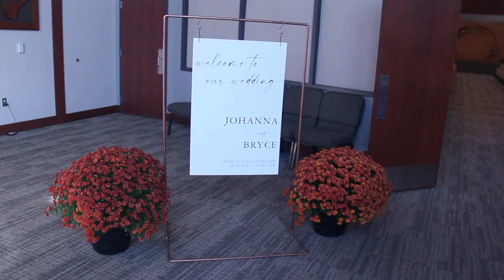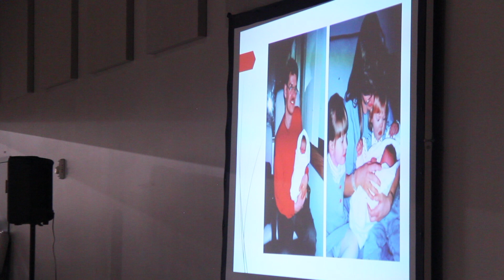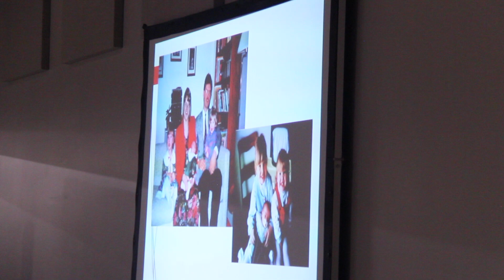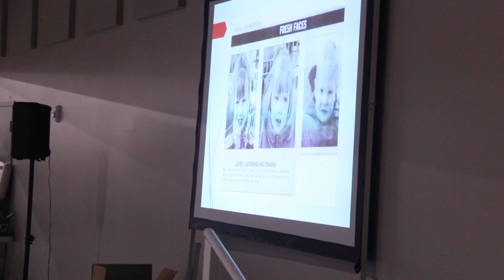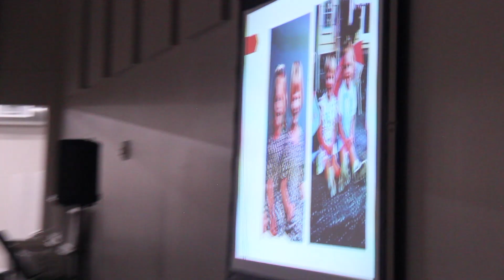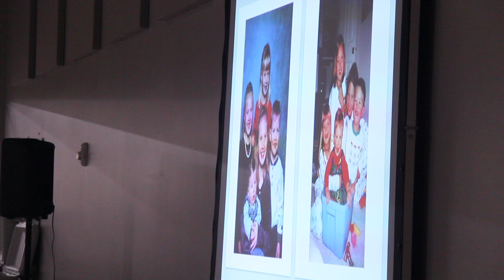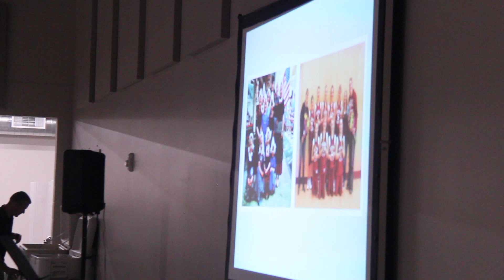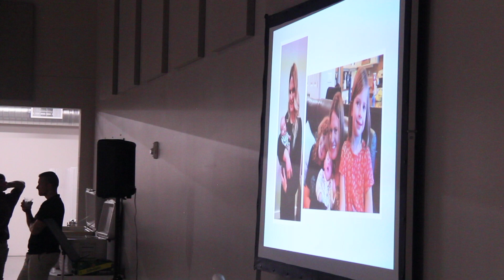Bryce and Jo Full day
It was a great day